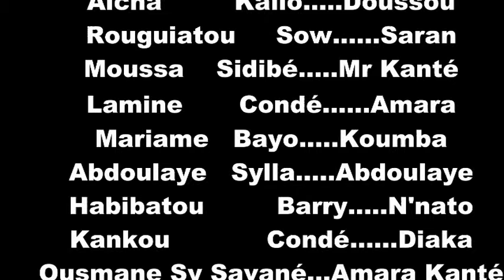SENKÖ EP32 Nouveau Film Guinéen Version Malinké